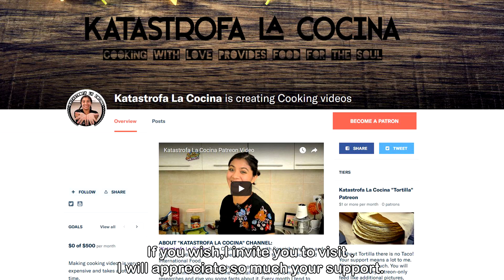Como hacer Humus de Garbanzo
Como hacer Humus de Garbanzo?En este video encontraras como hacer Hummus de garbanzo, con nueces de la india que le da un toque diferente y delicioso.
⏩Ingredientes para Hummus de garbanzo:

1 Taza de Garbanzos (Puedes utilizar tambien una lata de Garbanzos pre-cocidos).
1/2 Taza (50gr) Nueces de la India.
1-2 Dientes de Ajo.
4 Cdas. de Aceite de Oliva.
2 Cdas. de Agua tibia.
1 Pizca de Comino.(Puedes utilizar 1/4 Cdta si lo deseas).
1/2 Cdta. de Sal.
2 Cdas. de Jugo de Limon.
1/4 de Taza Salsa Tahini.

Para hervir los Garbanzos:
1/2 Cdta de Bicarbonato para remojar los garbanzos por 8 horas.
1/2 Cdta de Bicarbonato para hervir los garbanzos.
1/4 de Cebolla.

⏩Tips/Recomendaciones:
- Remueve la piel de los garbanzos para obtener una consistencia mas cremosita.Puedes utilizar Garbanzos enlatados que ya vienen
pre-cocidos, aun asi, te recomiendo remuevas la piel.
- Para preparar 1/4 Taza de salsa tahini: En un sarten, en lumbre media baja debes poner a tostar 1 taza(100gr) Ajonjoli por 5 min. o hasta que veas que empiezan a dorar ligeramente y sientas el olor, sin dejar de mezclar para que no se quemen. Deja enfriar y licua o procesa con 2 -4 Cdas de Aceite de oliva o el que te guste mas. Añade sal y listo. Si es necesario puedes utilizar un poquito de agua para no utilizar tanto aceite. Te recomiendo también que utilices ajonjolí blanco o sin cascara.
- Si las nueces de la India que utilizaras ya vienen tostadas y con sal. Añade menos de 1/2 cdta. Puedes utilizar 1/4 probar y si hace falta añades mas. Si no vienen preparadas, ponlas a tostar por unos 5 min en un sarten.

In this video you will find how to prepare hummus with Cashew nuts a delicious twist.

⏩Ingredients:

1 Cup Chickpeas (Also you can use Pre-cooked Canned Chickpeas).
1/2 Cup (50gr) Cashew Nuts.
1-2 Garlic Clove.
4 Tablespoon Olive oil.
2 Tablespoon Warm water.
1 Pinch Cummin (You can use 1/4 teaspoon also).
1/2 teaspoon Salt.
2 Tablespoon Lemon juice.
1/4 Cup Tahini Sauce.

To Boil Chickpeas:
1/2 teaspoon Baking soda to soak for 8 hour the chickpeas.
1/2 teaspoon Baking soda to boil the Chickpeas.
1/4 Onion.

⏩Tips/Recommendations:
- Remove the Skin of chickpeas to get creamy consistency. You can use Pre-cooked Canned Chickpeas, if they have skin, I recommend you to remove.
- For  1/4 Cup of Tahini sauce: Put a pan in Low-medium heat,and toast 1 Cup (100gr) Sesame seeds without skin for 5 min. or, until lightly brown and smell. Don't stop stir while toast to not burn the sesame seeds. Let to cool down and blend or ground with 2 Tablespoon of Olive oil(Also you can use the oil you like the most). Add salt and pour in a container for use. IYou can use little bit of water to not use too much oil, if needed. I recommend you to use White sesame seeds.
- If the Cashew nuts that you use are already salty and toasted. Add less than 1/2 tsp of salt. You can try adding 1/4 tsp and if needed add more. If you buy natural Cashew nuts, toast in a pan for about 5 min.